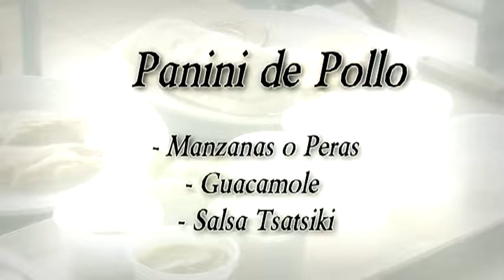Prensita TV 20 de diciembre